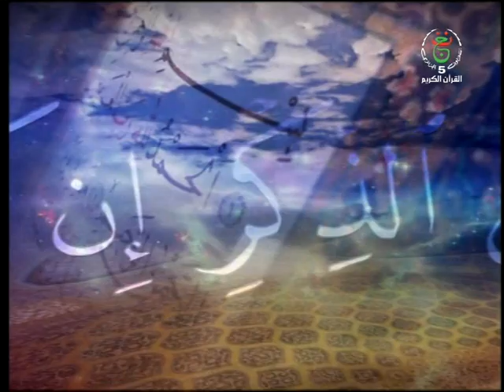هلا سألوا ليوم 05-09-2019